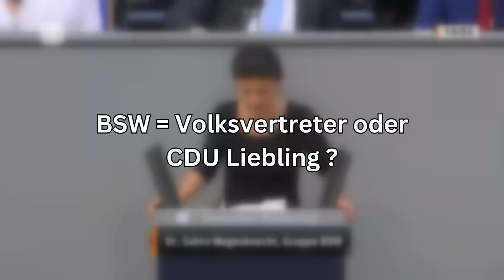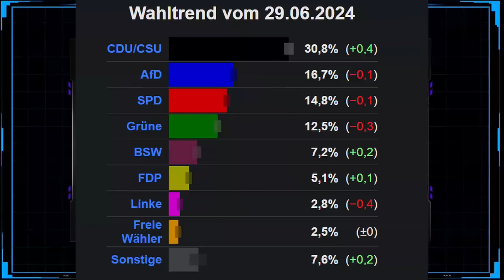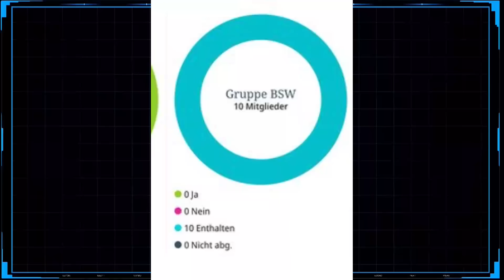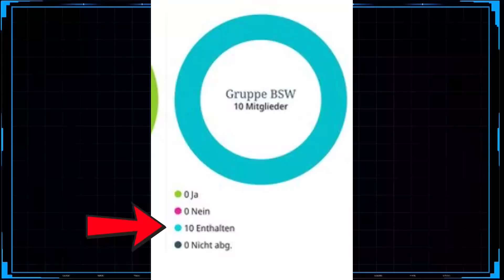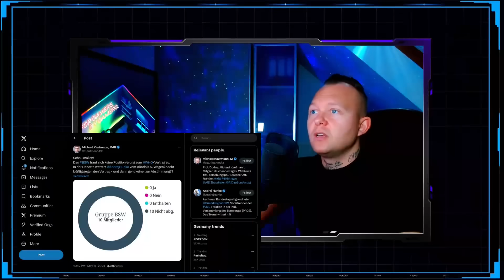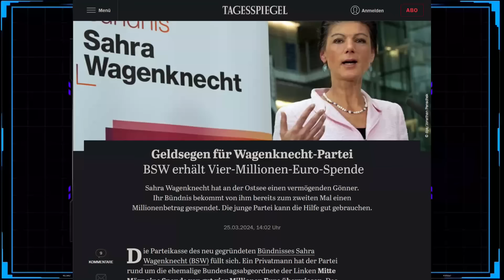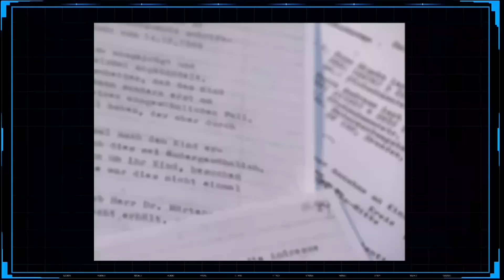Wählt ihr AFD oder besser BSW ❓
In diesem Video schaue ich mal genauer auf die BSW und ihrer vorzeige Politikerin Sahra.W.
Wen wählt ihr ? BSW oder AFD ?

Achtung Satire in dem Video ❗
Grundrechtlicher Schutz der Satire
(1) Jeder hat das Recht, seine Meinung in Wort, Schrift und Bild frei zu äußern und zu verbreiten und sich aus allgemein zugänglichen Quellen ungehindert zu unterrichten. Die Pressefreiheit und die Freiheit der Berichterstattung durch Rundfunk und Film werden gewährleistet.

🎬Kapitel🎬
00:00 Intro